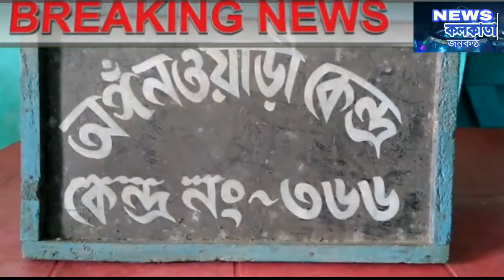ভাতারে অঙ্গনারী কেন্দ্রে নিম্নমানের খাবার দেওয়ায় বিক্ষোভ এলাকাবাসীllBhatar anginai center michil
ভাতারে অঙ্গনারী কেন্দ্রে নিম্নমানের খাবার দেওয়ায় বিক্ষোভ এলাকাবাসীllBhatar anginai center